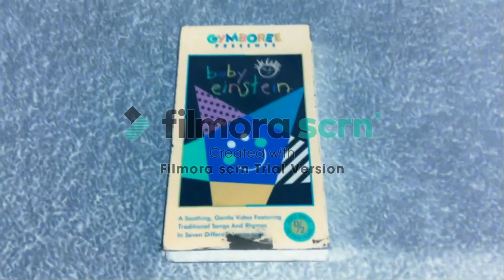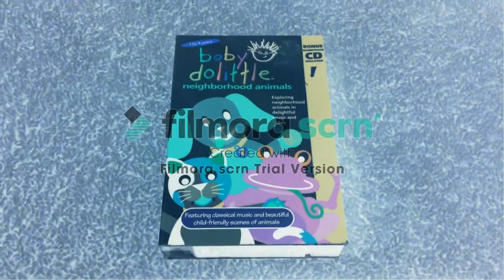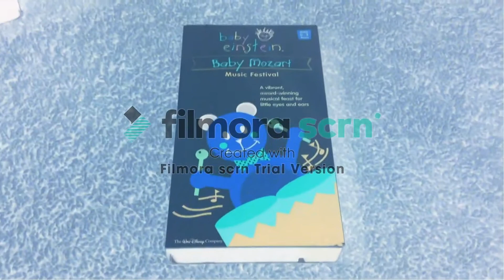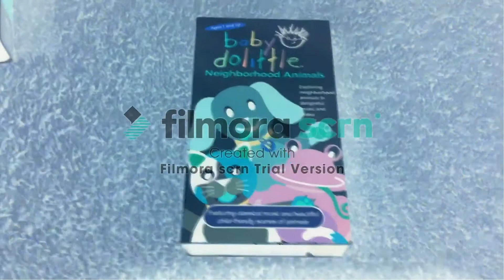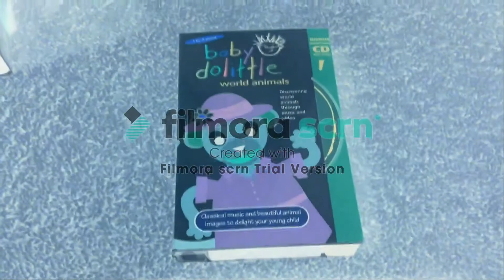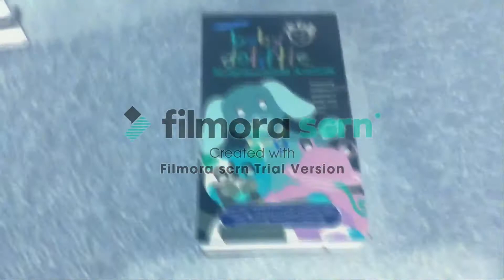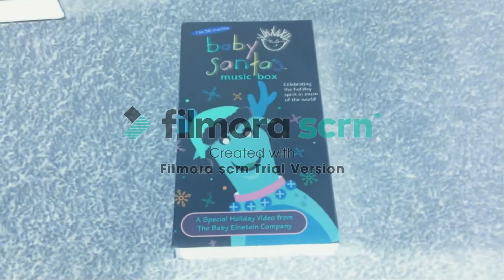My Baby Einstein VHS Collection (As of 9/5/2020) with Music in G Major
Effect by Jayden Galipo The Object